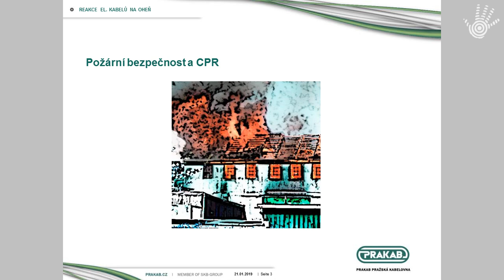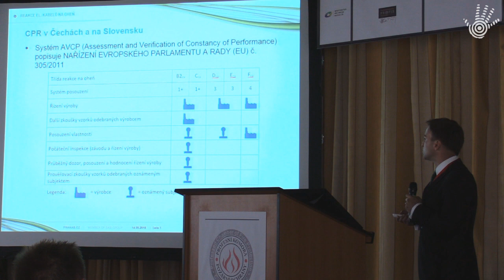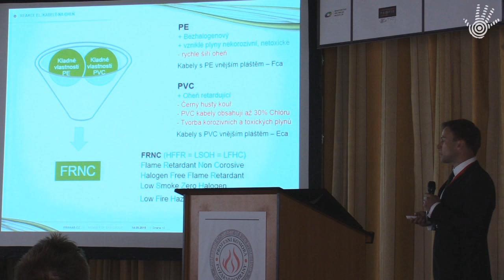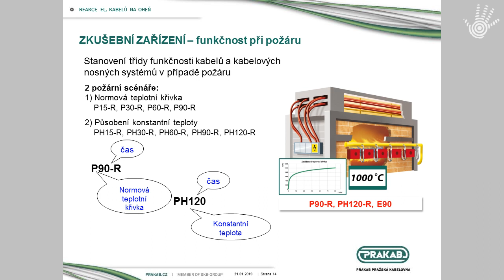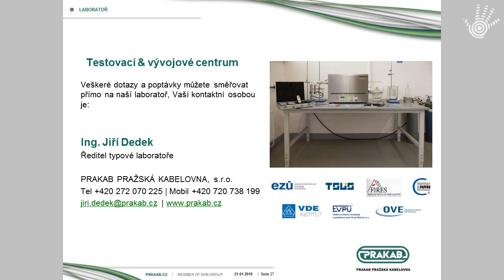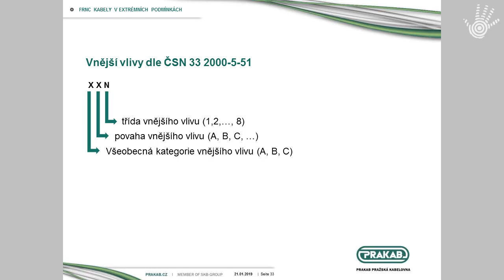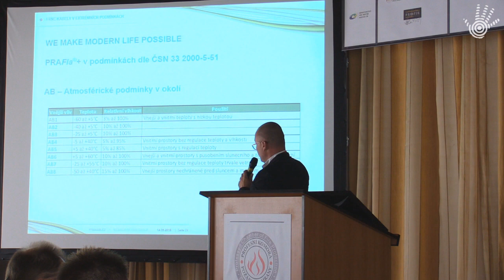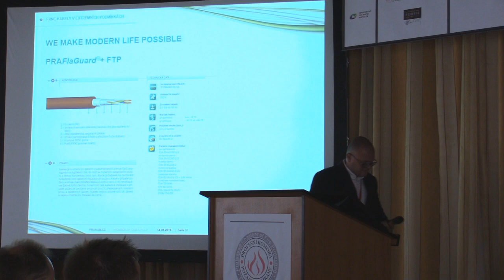Reakce elektrických kabelů na oheň a FRNC kabely v extrémních podmínkách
Ing. Petr Tupý, Ing. Jan Dedek / PRAKAB PRAŽSKÁ KABELOVNA, s.r.o.

Konference Požární bezpečnost staveb PKPO 2018

Video zaznamenal a zpracoval Stanislav Müller / DřevoPortál.cz